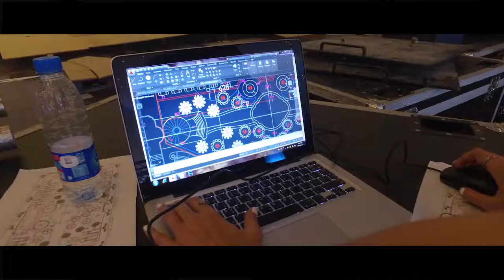Le Reve Wedding by Level Toni Breiss PARIS - BIEL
Extravagant white with rosy shades wedding ceremony decor fit for a queen living a Dream.